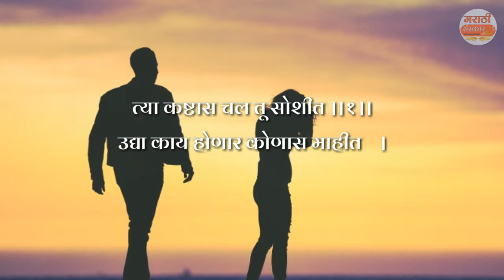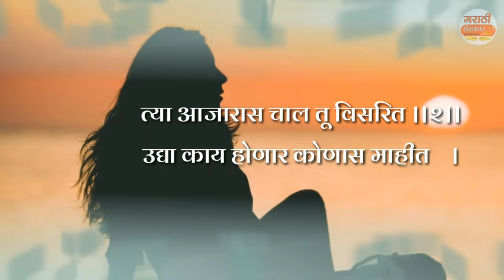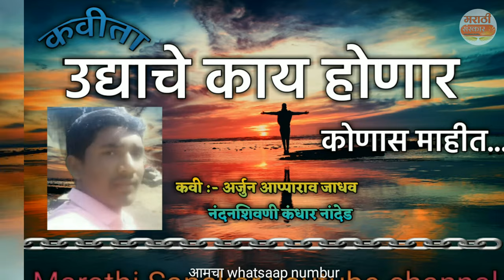उद्याचे काय होणार कोणास माहीत... | Marathi poem | marathi kavita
उद्याचे काय होणार
 कोणास माहीत...